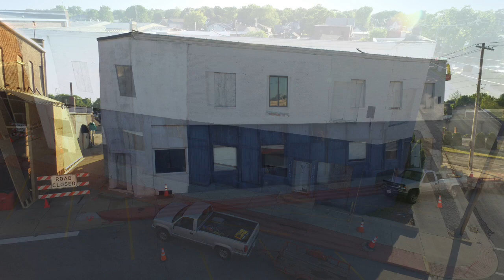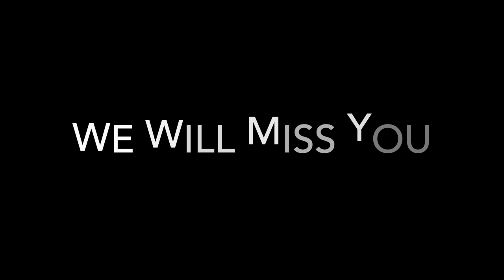Jibby's demolished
Zack Horn & his Metro crew take down old Jibby's building